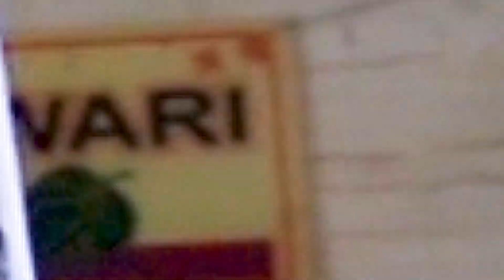साइकिल वाली खस्ता कचौरी | 2 पीस रु. 20 | कनॉट प्लेस स्ट्रीट फूड | दिल्ली | Chaat King India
आप अगर मेरे माध्यम से लोगो की मदत करने में सहायता करना चाहते है ,तो जुड़े !

Equipment Used -
Types of equipment link given below

Canon EF-S 10-18MM Zoom Lens
BOYA AriMic Microware BO-YA BY-M1
Boya Wireless Microphone
Rode VMGO Video Mic GO
Digitek DPTR-880 Pro Lightweight Tripod.
ASUS TUF Gaming
XP-Pen Deco 03 Graphics Drawing Tablet
iBall Magical Duo 2 Wireless Deskset